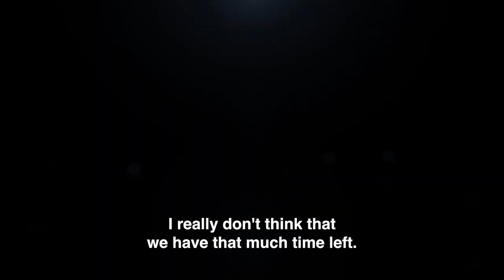From North Korea to America: Yeonmi Park's Warning About the Price of Freedom | Trailer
After escaping from the prison that is North Korea, Yeonmi Park settled in America. She found that those most blessed in the land of the free were most scarred by hatred, fear, and collective guilt. Is her adopted land becoming like her birthplace? Not if William Shipley can help it. He defends American prisoners of conscience who have already paid a steep price in the fight for freedom.

Yeonmi Park: Is There Time to Save America From Totalitarianism? | Trailer